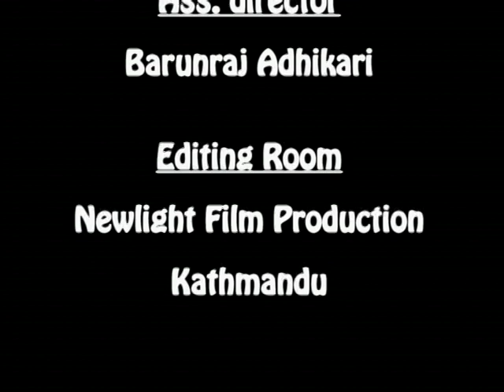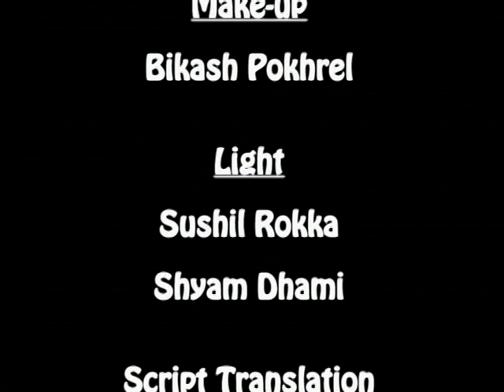collage plus 2 malini /loving mother convert english to nepali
collage plus 2 malini /loving mother convert english  story to nepali this is very great for the student who study in 11,12